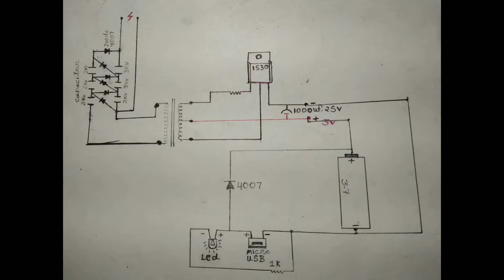How to make mini taser very easy l powerful taser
How to make mini taser very easy l powerful teaser

Keep out of the children, very powerful taser
Simple to make rechargeable taser

Components
1, high voltage transformer
1, 1k resistor
1, 1000uf 25v capacitor
1,irf1530 mosfet  or  irfz44n
1, PCB board
Circuit diagram in this video

TOPIC
Build a small taser
Diy pocket taser
Homemade mini powerful taser
How to make taser
Make a powerful taser at home
Make simple easy taser at home
Mini powerful taser